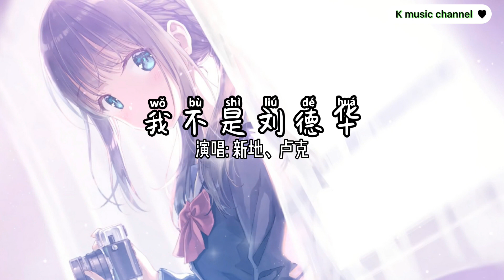我不是刘德华 - 新地、卢克「我不是刘德华不给你唱忘情水 也不是张学友我不给你唱吻别」【动态歌词/拼音歌词】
我不是刘德华 - 新地、卢克【动态歌词/拼音歌词】

我不是刘德华不给你唱忘情水
也不是张学友我不给你唱吻别
但我像郭富城对你爱不完
变成黎明笑着给你唱无名份的浪漫
卢克：
我不是刘德华
但相信我说的话
没感觉是假的吧
我不敢去想象没你的未来
许愿你一直在
我总是没有时间跑得快
但我还是那个努力跑的男孩
站在公交站牌
和你邂逅的14 路怎么还没来
备忘录里的歌词我删了又再改
告诉我你在哪里
男孩的日记翻开
女孩的心思难猜
如果我有超能力那就是超喜欢你
所以别往后退我真的没力再追
So 方向一路向北
新地：
我不明白为什么一定要分开
Dont you lie to me 我没有办法忍耐
最后的对白
我宁愿你是骗我的
你要的我全都有了
就当你欠我的
玩笑开太多干脆你我都别过
被你结了冰的心脏一下就戳破
所有女孩往后靠写日记得先排号
到底爱谁不知道让姑娘一见我就笑
卢克：
变成黎明
卢克：
我说哎呀哎呀
可不可以让我有个可以完全放松的角落
放松的角落有许多许多糖果还有
童话故事拜托竖起耳朵
现在一切纯属意外
丘比特夸我是个天才
因为你的唠叨无处不在
奶茶半糖走冰
微信回复还必须快呀
新地：
我不是刘德华
但相信我说的话

The copyright of the song is owned by the singer and the music company.
If you like their music, please go to their relevant music platform to purchase and support.